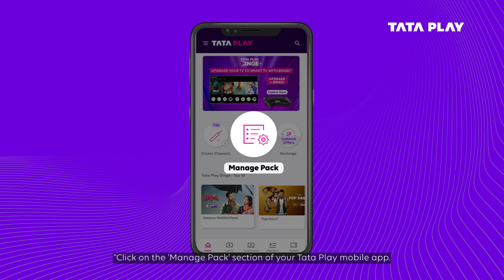Tata Play Mobile App | एक क्लिक में जानें अपने पैक की सभी डिटेल्स टाटा प्ले मोबाइल ऐप पर!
Discover the Secrets of Your Tata Play Subscription: Just Open the 'Manage Pack' Section in the Tata Play Mobile App. Find out your monthly recharge amount, account balance. Click on 'View My Channels and Pricing Break-Up' to see the amazing channels you've got. Stay in the know about your entertainment journey with just a few clicks!

About Tata Play:
Tata Play is one of India's leading content distribution platforms, providing Pay TV and OTT services with a single Tata Play subscription. The platform currently has more than 600 channels & services (HD, SD, interactive services, and movie showcases) and 13 premium entertainment apps, with Netflix recently being added to the mix. Additionally, Tata Play offers interactive services that have been customized for the Indian market. Some of these include Tata Play Videshi Kahaniyan, Tata Play Romance, Tata Play Classic TV, Tata Play Comedy, Tata Play Music, Tata Play Fitness, Tata Play Dance Studio, and many more.